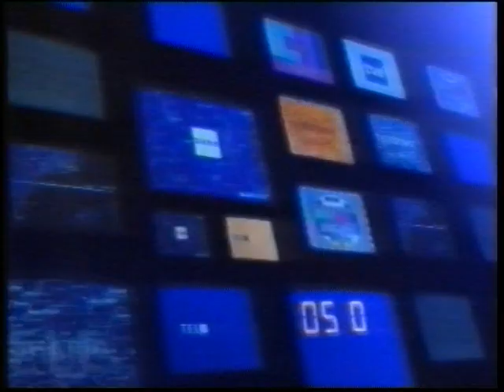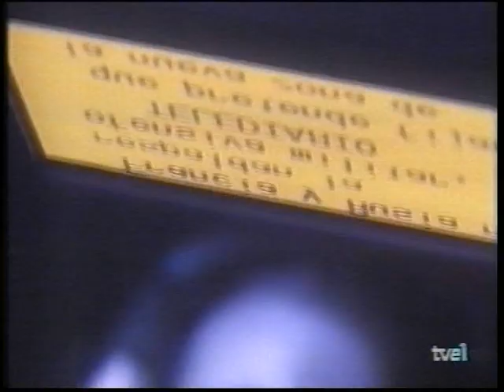TVE 1 - Avance Informativo (3-3-1998)